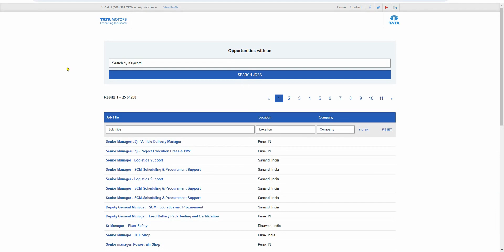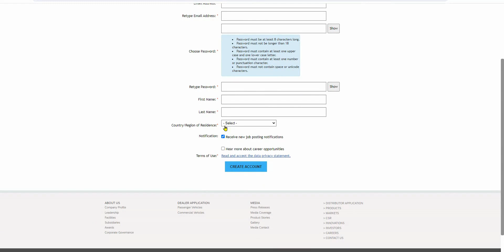Tata Motors Recruitment 2024 | Tata Motors Hiring 2024 | Tata Motors Job Vacancy 2024 | Freshers Job